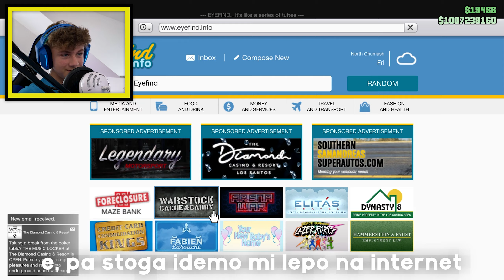preedivan auto 🙂 - GTA 5 ONLINE (Grand Theft Auto V Online)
GTA 5 Online, ovaj auto kao neki BMW 🤔

✅ Ako vam se svidio ovaj GTA 5 Online video, mozete se pretplatiti na kanal

Mozete ga i podrzati lajkom i podijeliti sa prijateljima kojima bi se isto mogao svidjeti 😉

Zelim vam svima ugodan dan! 😃